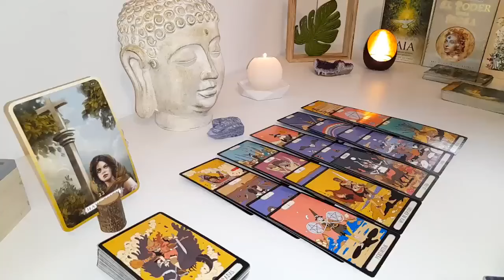ARIES TRUST ME, YOU NEED TO HEAR THIS BEFORE THEY REACH OUT ARIES!" 😮💌📞AUGUST 2024 Tarot